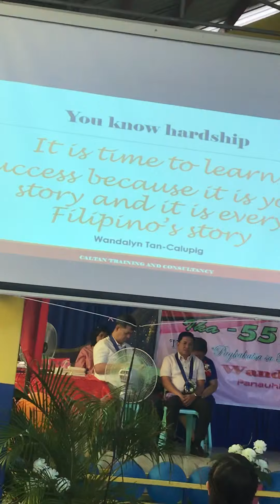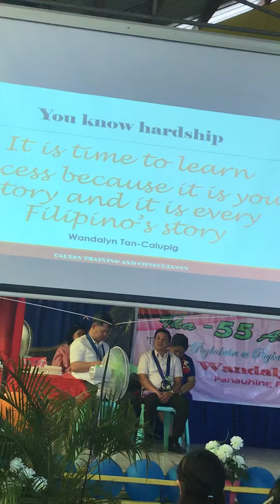Part 2: Struggles to Success Journey: An Inspirational talk for Parents & Students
Here is the second part of my talk